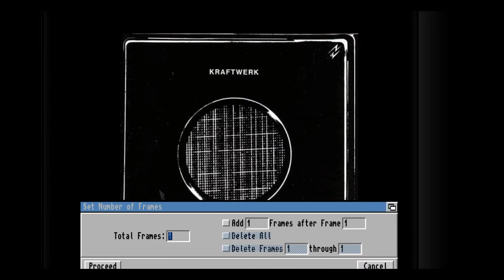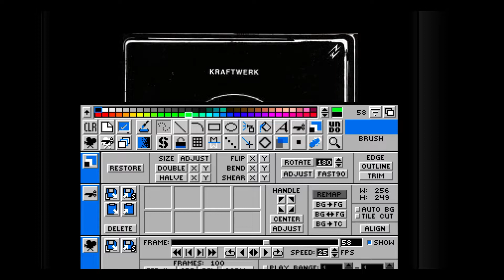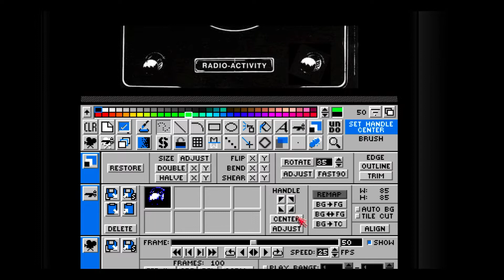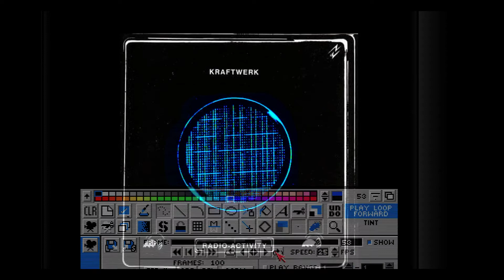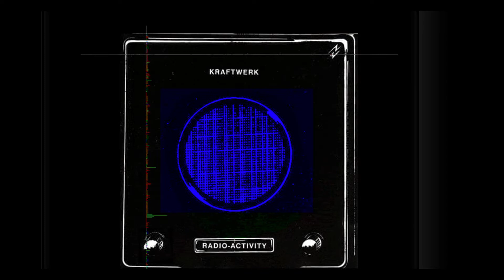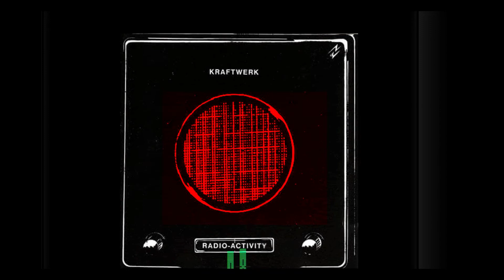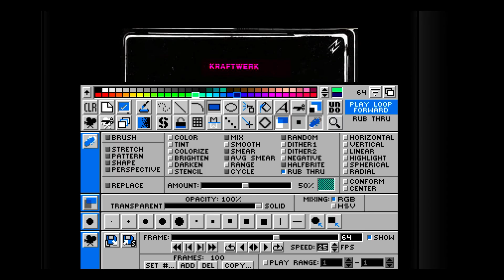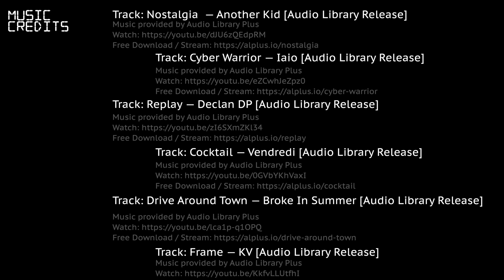Making of Kraftwerk 02 -Radio-Activity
Another behind the scenes making of the "Kraftwerk" video Using Brilliance II on the Amiga :)